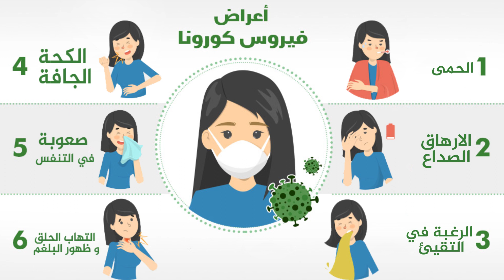covid-19 مايجب ان تعرف على فيروس كورونا #1 فيديو اول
في هذا الفيديو نجيب على السؤال:
ماهو الفيروس كورونا و ماهي اعراضه